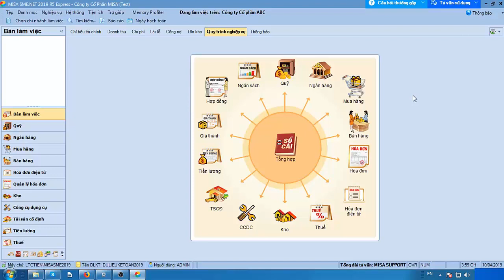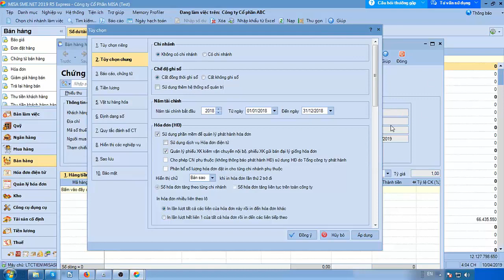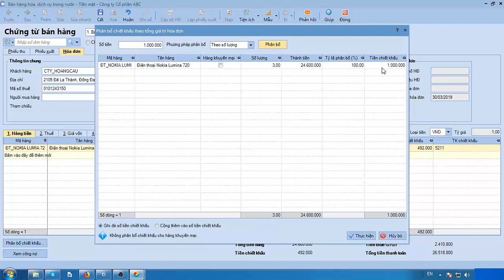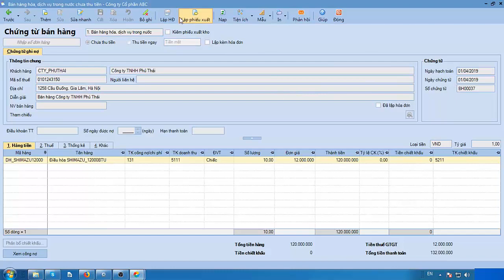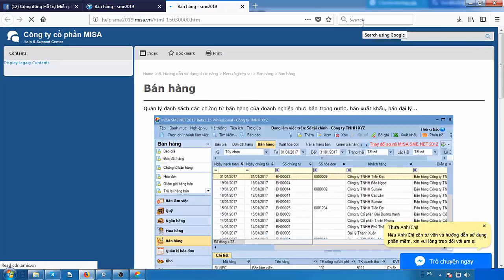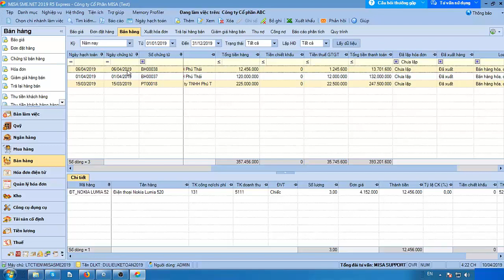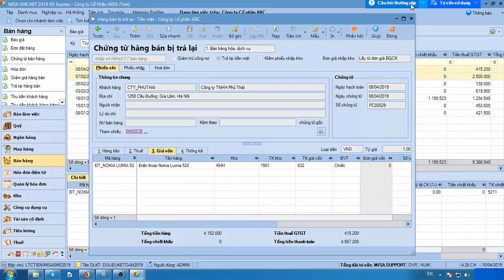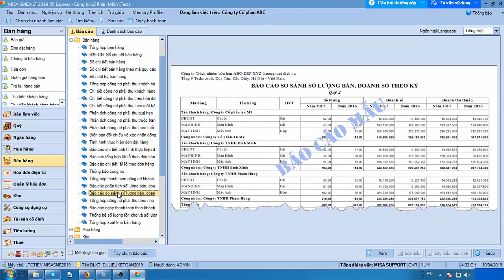Bài 6: Hướng dẫn phân hệ Bán hàng - Khóa đào tạo Online Miễn phí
‼KHÓA ĐÀO TẠO OLINE MIỄN PHÍ PHẦN MỀM MISA SME.NET

▶ Bài 6: Hướng dẫn phân hệ BÁN HÀNG
Nội dung:
- Bán hàng trong nước
- Bán hàng theo đơn đặt hàng, hợp đồng
- Bán hàng trước, xuất hóa đơn sau
- Xem báo cáo bán hàng
Chấm (.) hoặc bấm QT để theo dõi chương trình nhé!